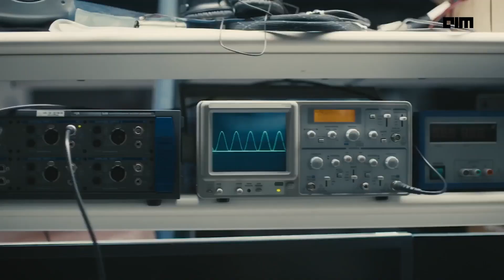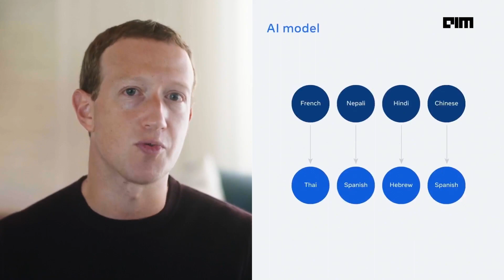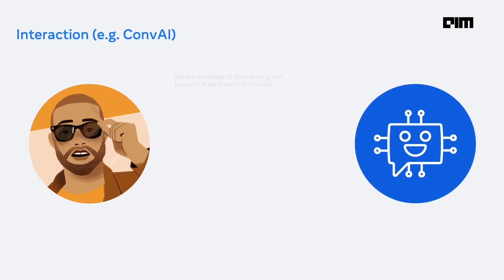Key announcements from Meta’s Inside the Lab event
CEO Mark Zuckerburg at Meta AI: Inside the Lab event spoke about a few breakthroughs in AI research gearing for the metaverse. He also shared his vision for AI assistants, course work for machine learning topics, a universal speech translator and more during his keynote speech at the event.